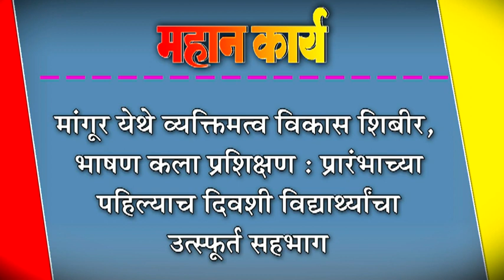मांगूर येथे व्यक्तिमत्व विकास शिबीर, भाषण कला प्रशिक्षण : प्रारंभाच्या पहिल्याच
मांगूर येथे व्यक्तिमत्व विकास शिबीर, भाषण कला प्रशिक्षण : प्रारंभाच्या पहिल्याच दिवशी विद्याथ्र्यांचा उत्स्पूâर्त सहभाग